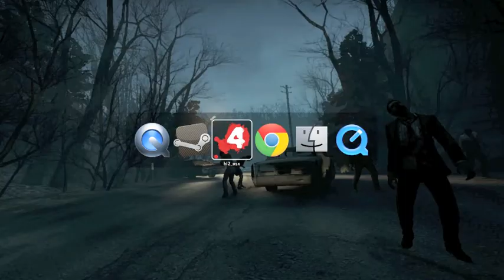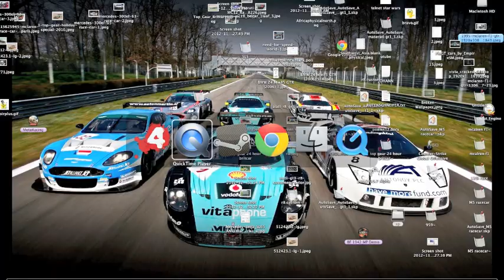LEFT 4 DEAD CHEAT CODES GAMEPLAY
be sure to start a single player or local server game.
to enable developer's console go to options_keyboard_developers console press ~ to open
codes:
sv_cheats 1 = enable cheats in local server
god 1 = enables god mode
sv_infinite_ammo 1 = enable infinite ammo
nb_blind 1 = the infected can't see you
give x (e.g. give pistol) = gives you whatever weapon you want
fire = spawns molotov at your feet
boom = spawns pipebomb at your feet
warp_all_survivors_to_checkpoint = warps survivors to next safehouse